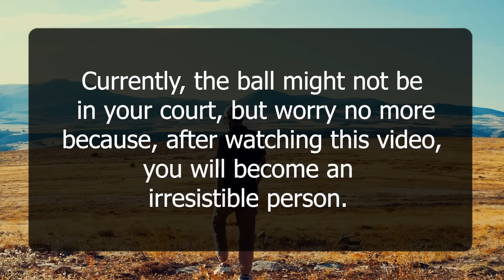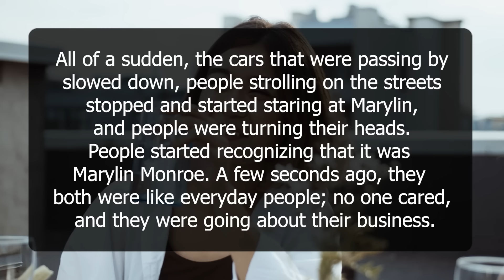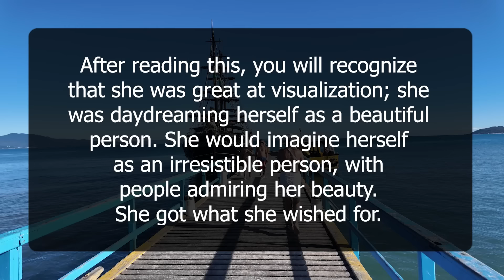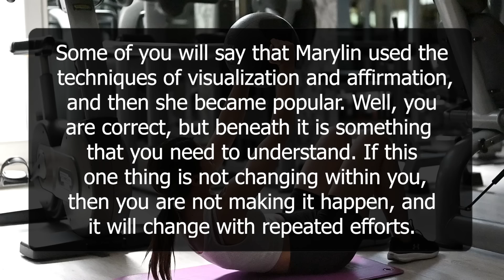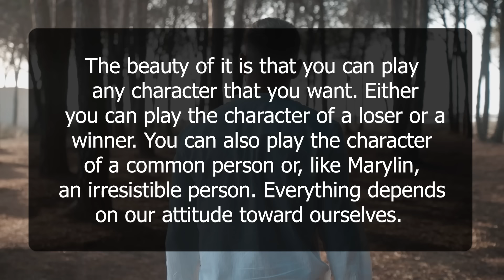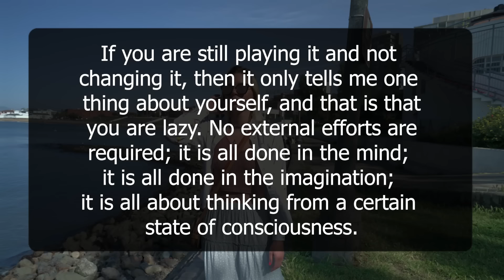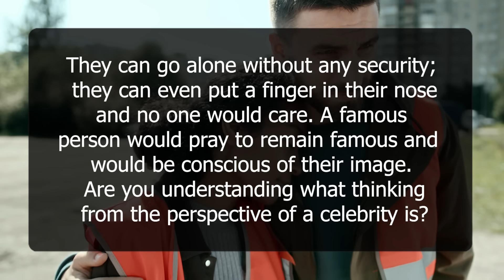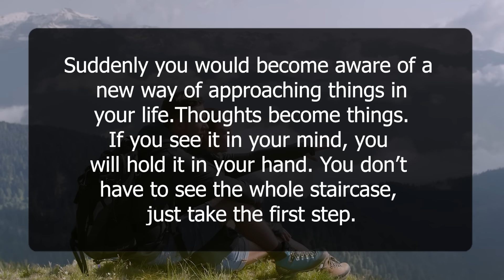This Is How You Manifest Love With a Specific Person | Neville Goddard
🌟 Unlocking Manifestation Mastery: Manifesting Love With a Specific Person - Neville Goddard 🌟

🚀 Welcome to Game of Beliefs! In this enlightening video, we delve into Neville Goddard's timeless wisdom to uncover the secrets of manifesting love with a specific person. Whether you're seeking to attract a new love interest or deepen your connection with someone special, this video will provide you with practical techniques and insights to manifest the love you desire.

🔍 Key Insights Covered:

Neville Goddard's perspective on manifesting love and relationships.
Understanding the role of intention, belief, and imagination in manifesting love with a specific person.
Practical exercises and mindset shifts inspired by Neville Goddard to manifest a loving and fulfilling relationship.

✨ About Game of Beliefs: Normalizing Conscious Manifestation, Helping Seekers To Get Their Desires Effortlessly.

🙏 Thank you for joining us on this journey of love and manifestation! Learn the secrets to having your specific person chase you and create the relationship you desire.